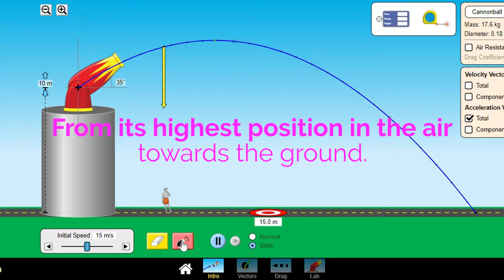What is Acceleration?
Acceleration is any change in velocity.